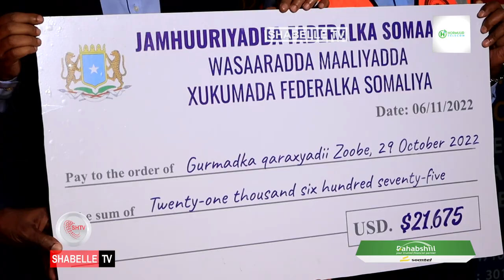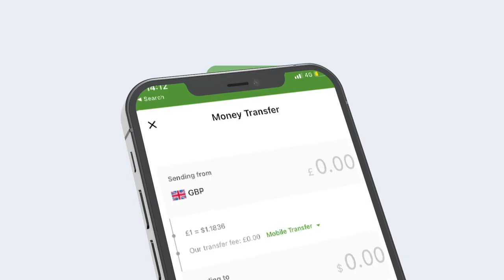Hay'adda Maareynta Musiibooyinka oo gurmad lacageed kala wareegtay Dahabshiil group iyo...........